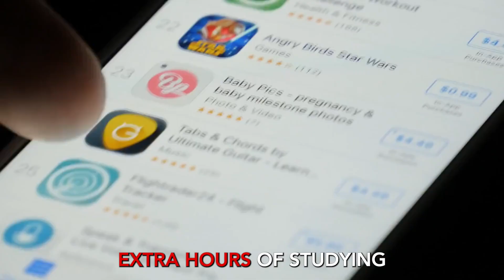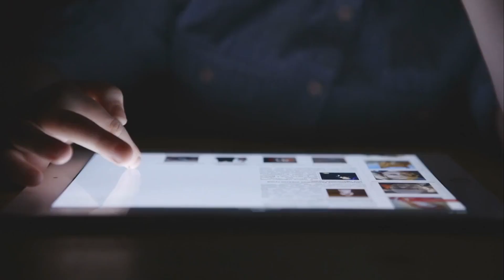Why Sleep Is Every Student’s SUPERPOWER | The Science Behind Why Sleep is Crucial for Students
I'm back with a new video, Why Sleep Is Every Student’s SUPERPOWER | The Science Behind Why Sleep is Crucial for Students, I hope this video will be helpful for you.
Welcome to the Dr GarCla Channel.
Unlock the transformative power of sleep and elevate your academic journey! In this comprehensive guide, we delve deep into the science-backed benefits of sleep, specifically tailored for the bustling life of students. Learn about the profound insights from "Why We Sleep" by Matthew Walker and understand how REM sleep not only aids in problem-solving but also fuels our innovative thinking.

Ever wondered about the real impact of blue light on your sleep quality? Or why that afternoon coffee might be the culprit behind your restless nights? We've got you covered. From creating an optimal sleep environment with the right temperature and ambiance to understanding the nuances of caffeine consumption, this video is packed with actionable tips.

But it's not just about the dos and don'ts; it's about a holistic approach to well-being. Discover how regular exercise can set you up for a rejuvenating night's rest and why it's essential to listen to your body's unique sleep needs. Sleep isn't just a passive activity; it's an active strategy, a tool, and perhaps the most underrated secret weapon in your academic arsenal.

If you're ready to prioritize rest, enhance your emotional intelligence, tackle assignments with a sharper focus, and overall improve your university experience, then this video is a must-watch. And if you find these tips valuable, don't miss out on our next video where we delve into essential study techniques to optimize your learning. Dive in, sleep better, and watch your academic and personal life transform.

Hi, I'm Dr. Garcla! In this channel, I share study and productivity tips, tips on self-improvement, and how to live a happier and more productive life. 😊